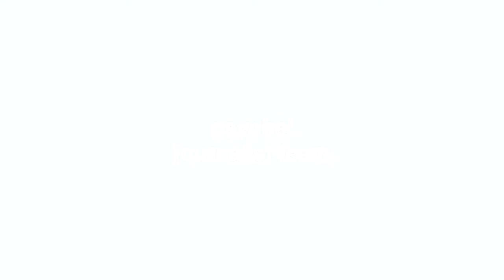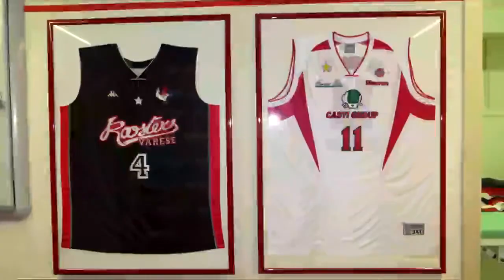Psyche' | Journalist Team - INTERVISTA AD ANDREA MENEGHIN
INTERVISTA COL CAMPIONE: Andrea Meneghin

Oggi abbiamo avuto l'oppurtunità di intervistare un simbolo dello sport varesino, un'icona del basket riconosciuta a livello nazionale e internazionale, Andrea Meneghin.
Figlio dell'ex cestista Dino Meneghin, ha avuto una carriera coronata da uno svariato numero di successi, come la Supercoppa italiana e l'Europeo nel 99.
Incontrarlo ci ha fatto davvero piacere, e abbiamo scoperto una persona disponibilissima e che è stata davvero felice di collaborare con noi per questo progetto.

UN LIKE PER NOI VALE MOLTO!!

GRAZIE A TUTTI COLORO CHE CI AIUTANO A CRESCERE

Giulia Naboni

Davide Tadè

Simone Vanzella

Andrea Scarlatti